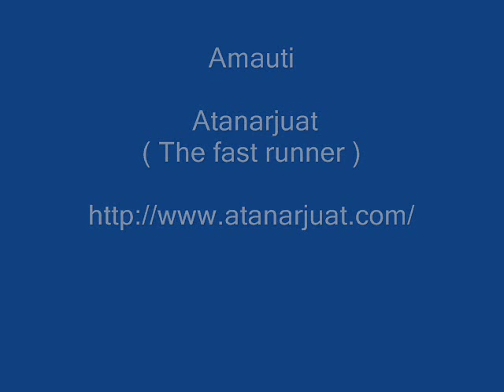Amauti en una escena de Atanarjuat (The fast runner) de Zacharías Kunuk